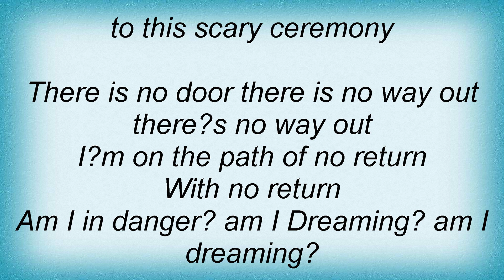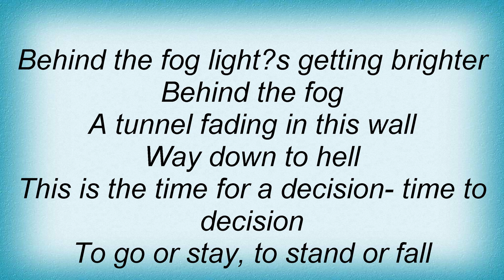Axxis - Dance With The Dead Lyrics